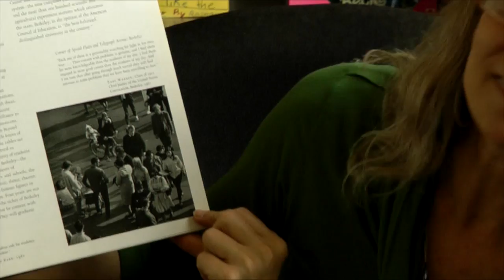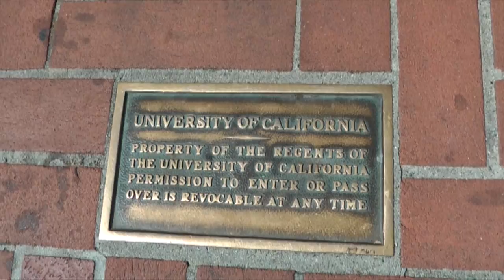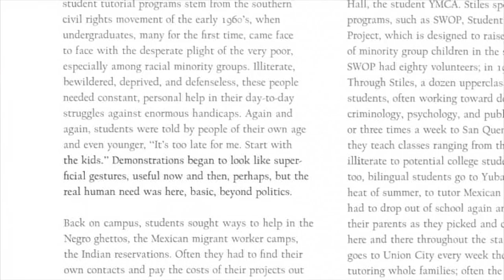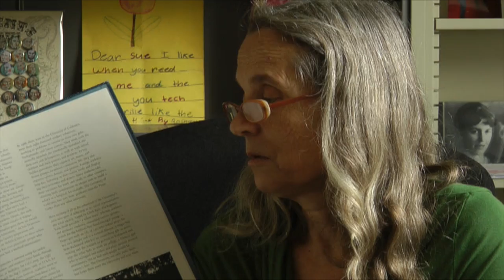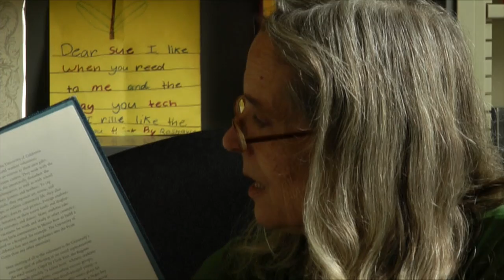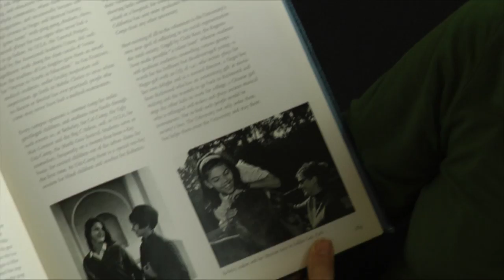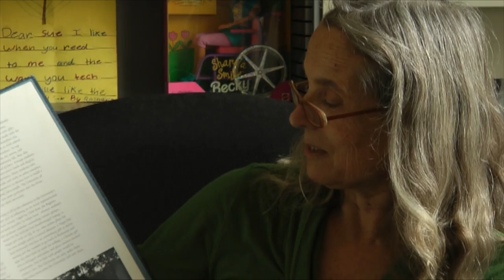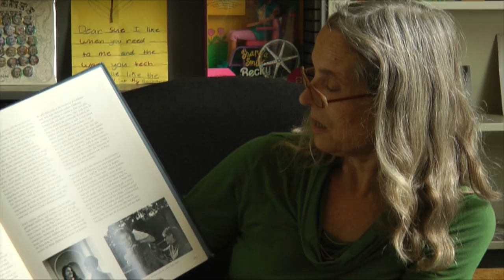Take Five: Sue Schweik (Protest and Service)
Susan Schweik, UC Berkeley Prof. of English and Disabiities Studies, and Associate Dean of Arts and Humanities, discusses images from FIAT LUX, Ansel Adams and Nancy Newhall's book on the University of California on its Centennial in 1968.